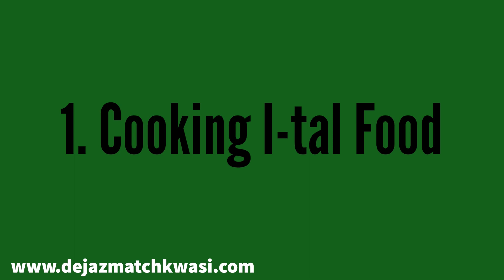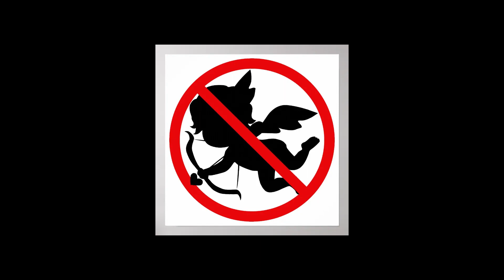(Clip) The Five (5) Love Languages: Love beyond Valentine's Day!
THE LION'S VOICE: EP 62 (Clip)
CAN THE RAS TAFARI MAN BE ROMANTIC?: (Clip 5 Ways to Live in Love with Your Black Woman

This episode we discuss the history of romance and valentinesday, and five ways for the RAS TAFARI man to consistently demonstrate intimacy with his QUEEN.

The Lion's Voice welcomes our first sponsor C-Moss This is MAJOR!!!

LEARN MORE ABOUT THE EPIC STORY OF LIDJ TAFARI's (Haile Selassie I) BIRTH IN DEJAZMATCH KWASI'S TOP SELLING BOOK!

Haile Selassie I’s Ethiopia, Volume One:
The Rise of the Priestly Warrior Kings

3. Follow Dejazmatch Kwasi and Dejazmatch Kwasi Ecosystem on Facebook

4. Buy "Reading Ras" Merchandise and take a picture in the Merchandise and send I the photo to be posted.

6. Purchase Haile Selassie I's Ethiopia, Volume One, The Rise of the Priestly Warrior Kings

7.  Follow Dejazmatch Kwasi on IG @Dejazmatchkwasi

THE READING RAS MERCH AVAILABLE NOW!